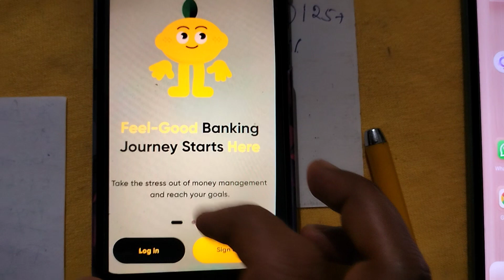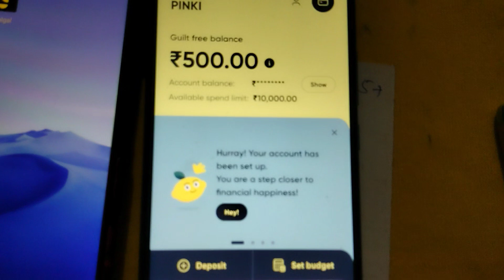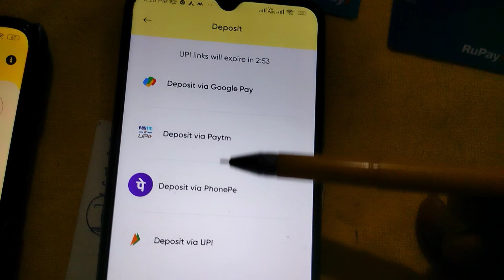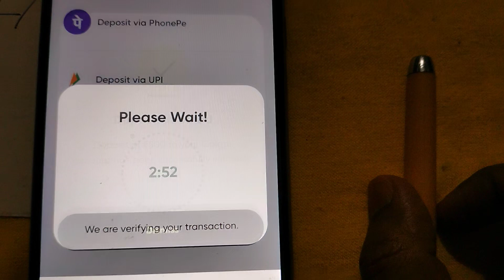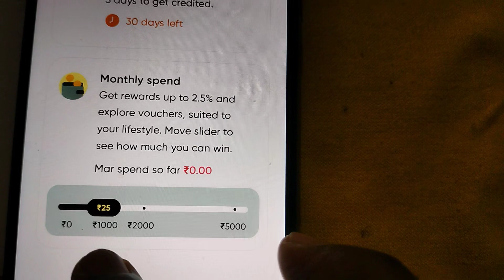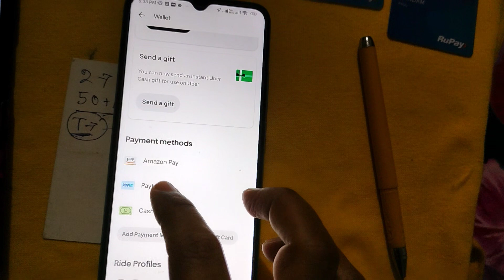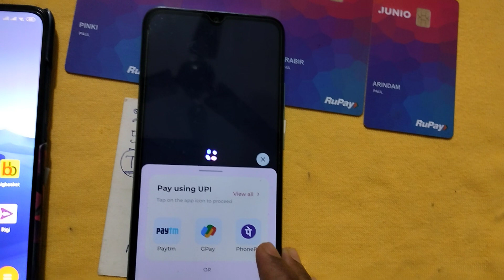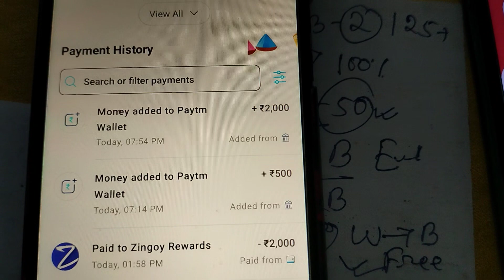Get Prepaid Card Free/Earn Flat₹1000+₹275 Cashback/Prepaid Card to Bank 2 Tricks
❤️❤️Open galgal prepaid card ♦️

Hi! I just got my Junio Smart Card. It's a Rupay Card with my name printed on it. I can use it for both online transactions and at nearby stores & petrol pumps. This card also offers exciting Cashback & Discounts!!